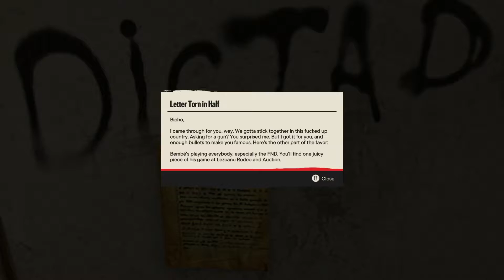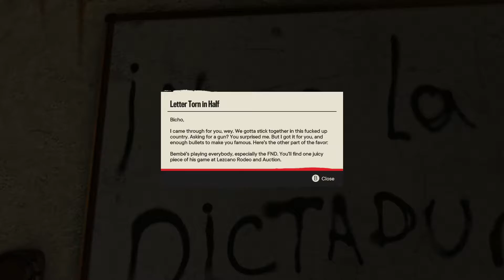Farcry 6 Pt 51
Farcry 6 Part 51 blind playthrough. Enjoy